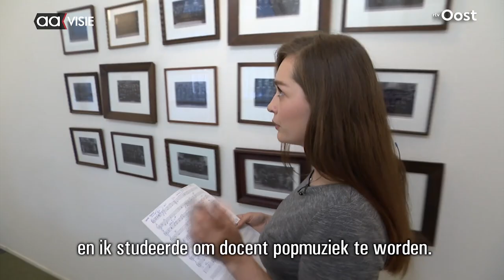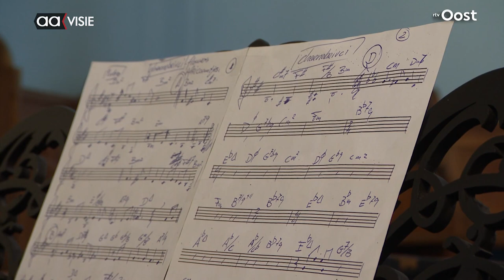Bornerbroek warm nest voor zangeres Mariia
Dat muziek mensen samen kan brengen, dat bewijzen Hans Barkel uit Bornerbroek en de 22-jarige Mariia Bolduieva uit Oekraïne.

Dit bericht is een samenwerking tussen RTV Oost en Aavisie.